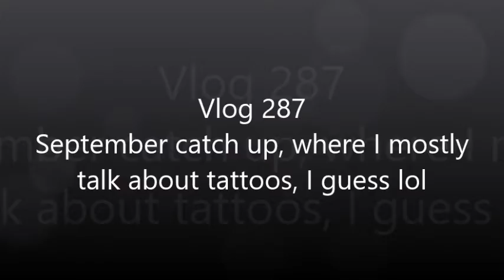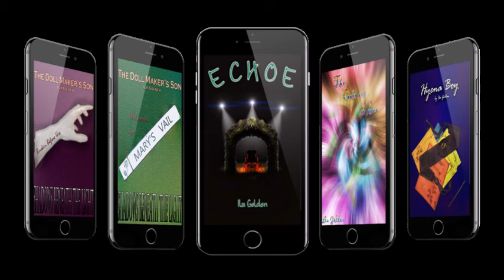Vlog 287: September Catch Up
That time of the month again, yay.